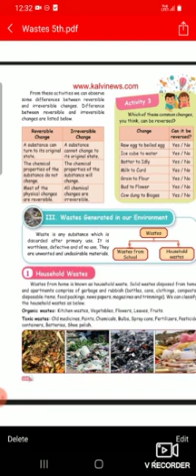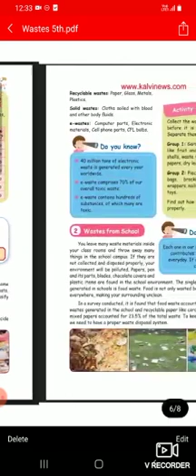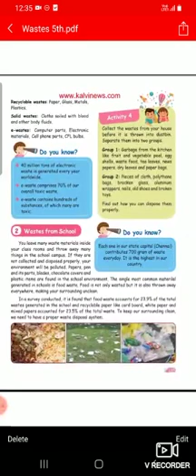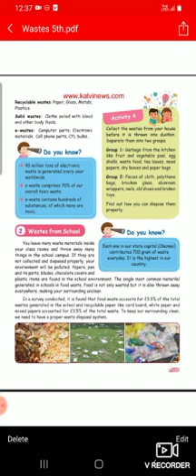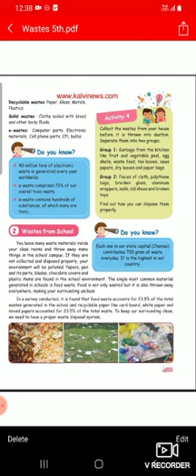IJMHSS 5TH SCIENCE (07/09/21)